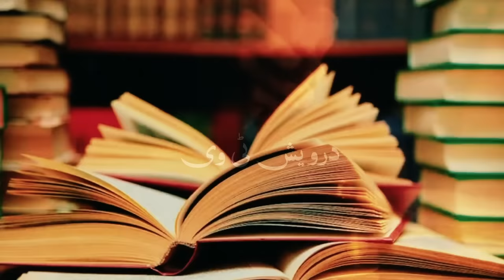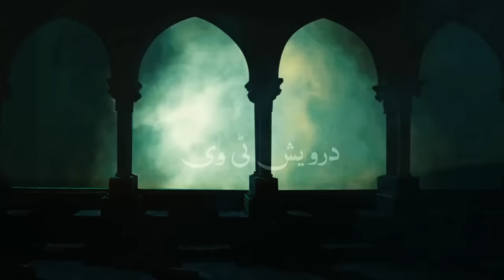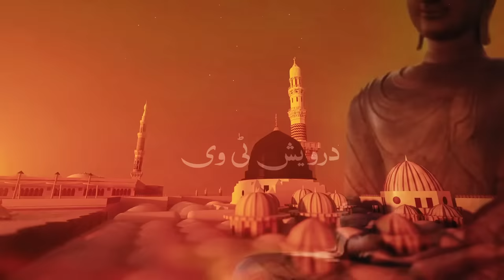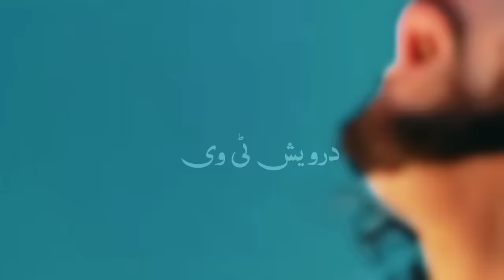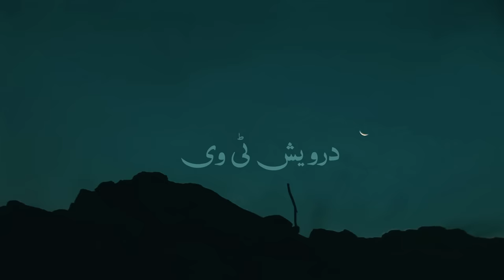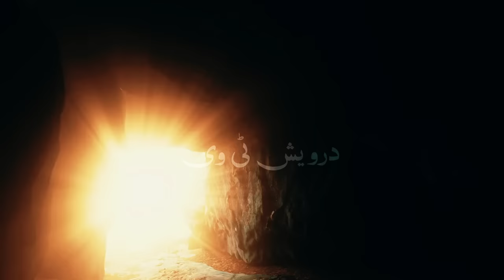Hazrat MUHAMMAD S.A.W aur Jinn ka Waqia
Welcome To Darwaish Tv Youtube Channel .Today We Will Share With You a Beautiful Video About (Hazrat MUHAMMAD S.A.W aur Jinn ka Waqia ).It is a pack of Pure Inforamtion and You will also learn many things after watching this Complete video so Don’t Forget to fully watch